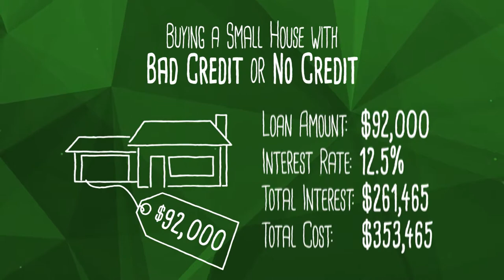Making Cents: Good vs. Bad Loans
Not all loans are created equal, so be careful and make sure a loan will serve you best in the long run.
Making Cents financial literacy messages are a presentation of KSPS and Numerica Credit Union.